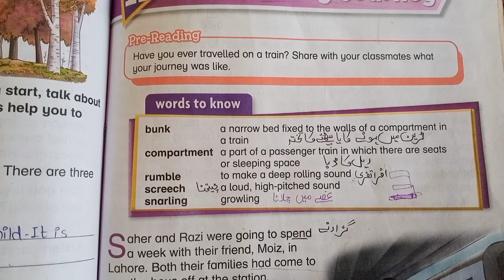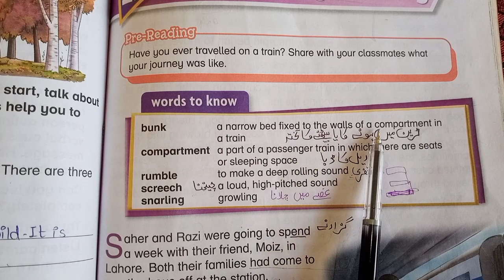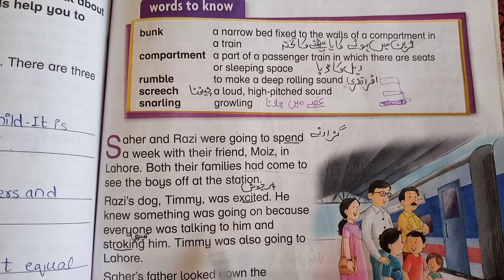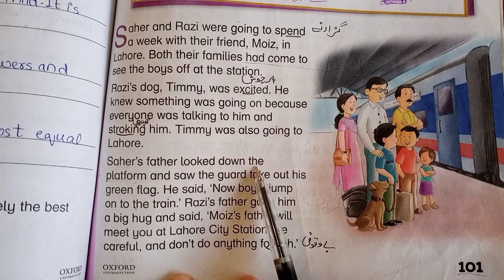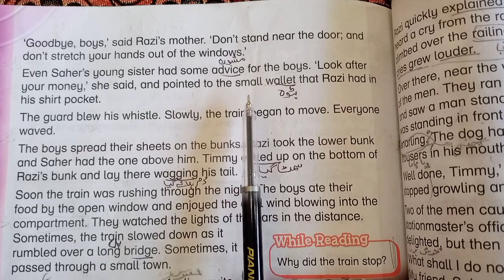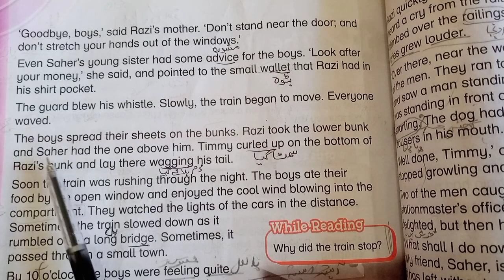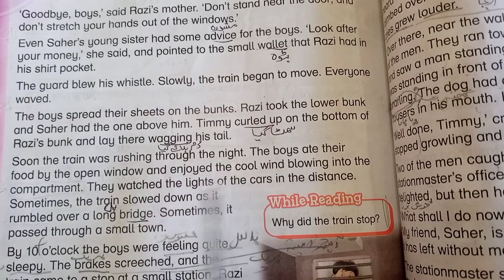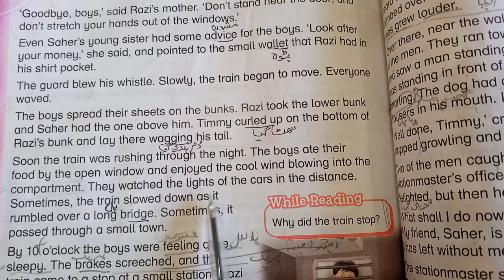Book 3 New Oxford Modern English Unit No 11 The Railway Journey Reading Part 1